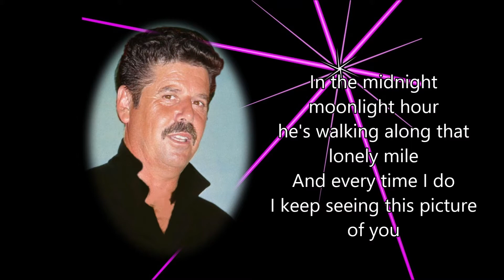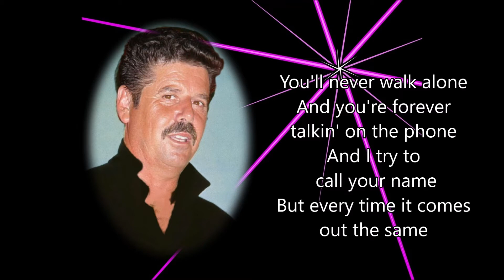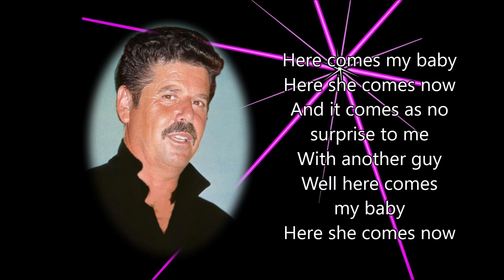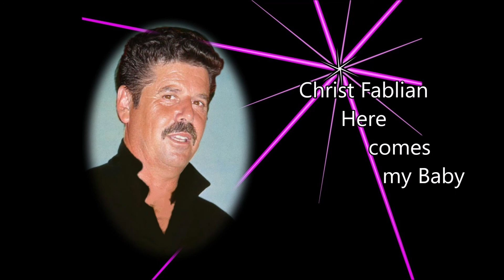Christ Fablian - Here comes my Baby (With Songtekst)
Christ Fablian - Here comes my Baby
(With Songtekst)